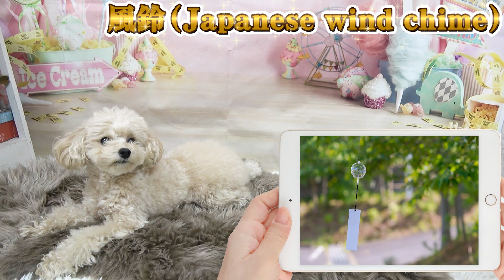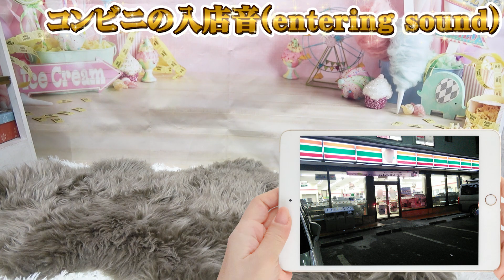《改良版》【犬が超反応する音】チャイム＆電子音編Vol.1（Sounds that dogs really react to! Chimes and electronic sounds vol.1）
0:00　①風鈴（Japanese wind chime）
0:18　②学校のチャイム(school chime)
0:35　③教会の鐘(church bell sound)
0:53　④コンビニの入店音(entering sound)
1:09　⑤時計の時報(time signal)
1:27　⑥新幹線の出発音（shinkansen departure bell）
1:36　⑦お寺の鐘（temple bell sound）
1:54　⑧神社の鈴（shrine bell sound）
2:12　⑨仏具のおりん（buddhist instrument）
2:30　⑩メトロノーム（metronome sound）
2:48　エンディング

◆《改良版》【犬が超反応する音】チャイム＆電子音編Vol.1！
かわいいワンちゃんとの音遊びシリーズです。
今回は《チャイム＆電子音編Vol.1》ということで、「風鈴」「学校のチャイム」「教会の鐘」「コンビニの入店音」「時計の時報」「新幹線の出発音」「お寺の鐘」「神社の鈴」「仏具のおりん」「メトロノーム」の音をお楽しみください。

◆BGM/効果音
・Audiostock

※今回ご紹介している音は、すべてAudiostockで正式にライセンスを取得している音源を使用しています。フリー音源ではありませんので転用はお控えくださいませ。